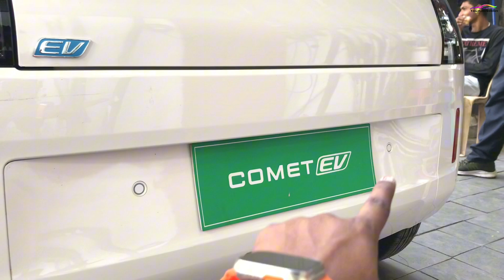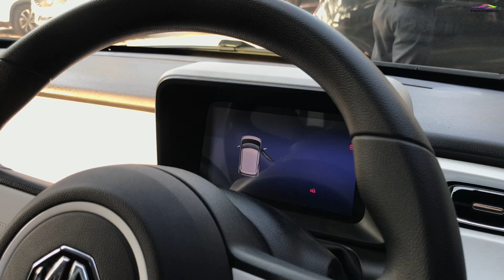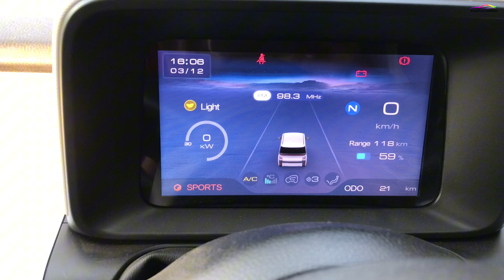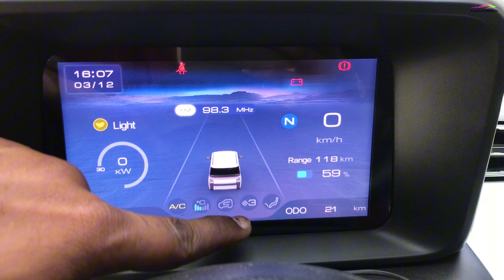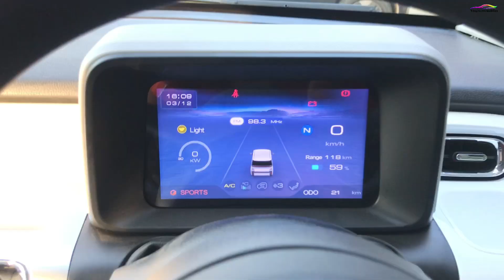MG Comet EV 2024🔥| Full Walkaround Review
Hey Guy’s here we will cover full walk around review of newly launched MG Comet EV base model , in this video we cover it’s interior, exterior and many more exiting features.